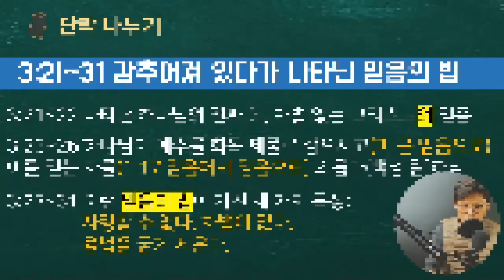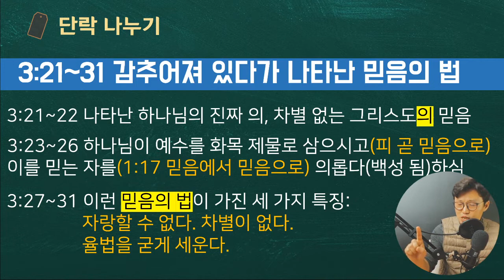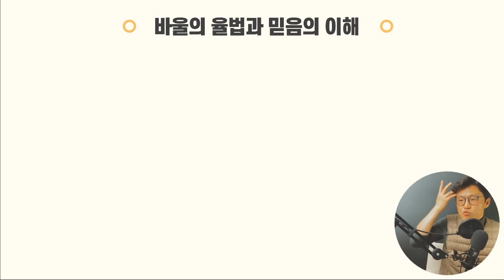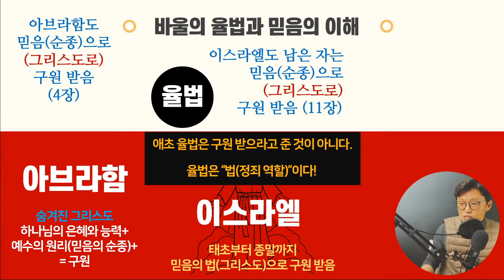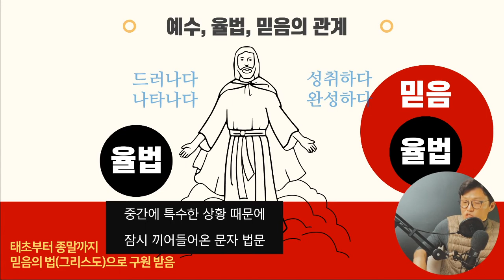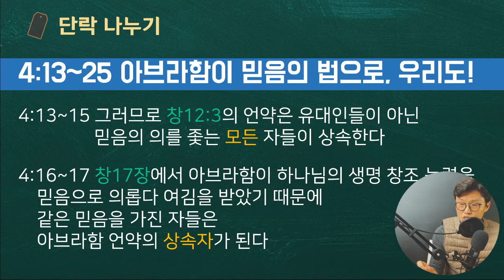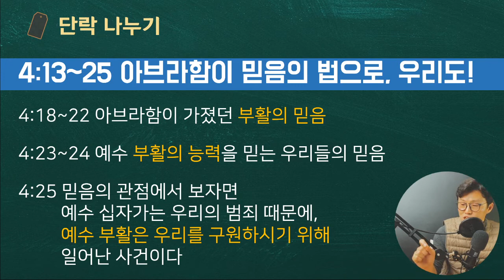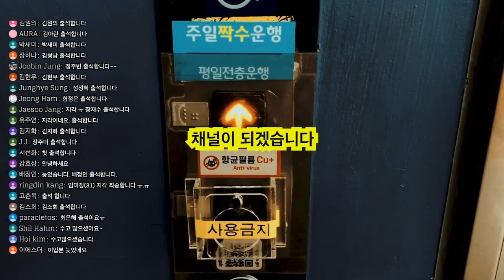해설통독3️⃣0️⃣ 롬3:21~4:25 📍율법을 완성시키는 믿음의 법